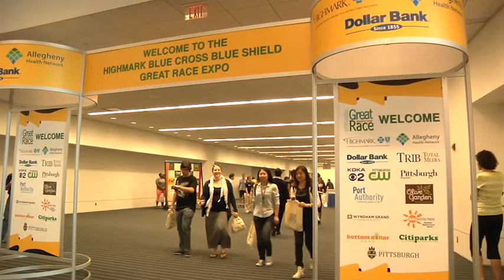The Great Race Of Pittsburgh 2014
Reporting by Julia Kramer